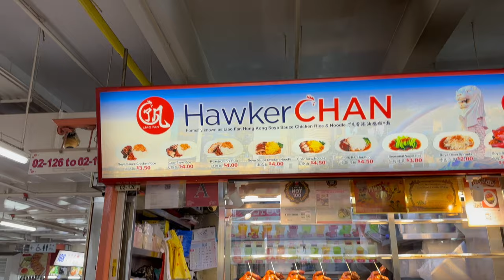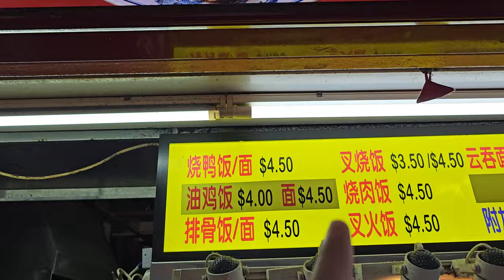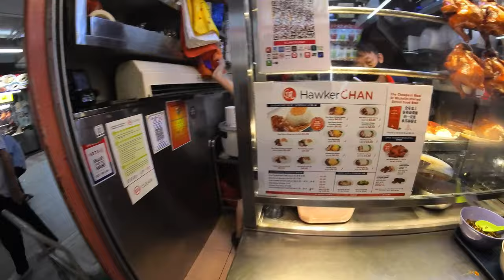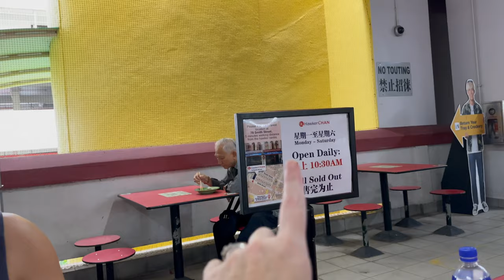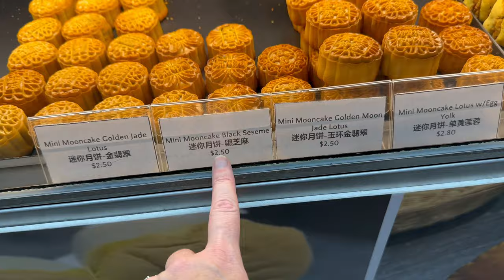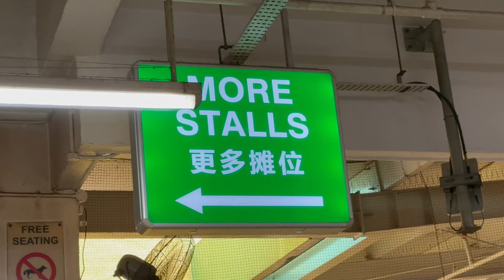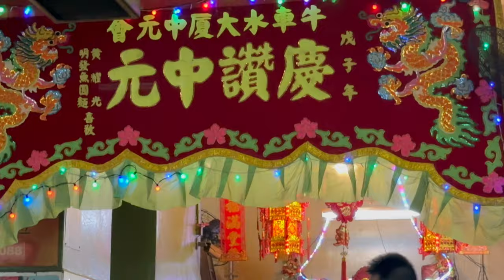2 can eat for $3!?? 🇸🇬 Everyone says SINGAPORE is SO EXPENSIVE? Cheap meals at ChinaTown Complex !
Singapore's BIGGEST street food complex with the KINDEST local people!! We show you some MUST try foods, sweets and drinks to eat on a budget! You WON'T believe the portion size AND MEAT included in WHAT you can get for only $1.50 each meal! AND EVEN IF YOU AREN'T on a budget you can find SO many delicious itens for under $5!  People told us SINGAPORE was SO EXPENSIVE and it can be but it DOESN'T have to be. You should definitely add a visit to the Chinatown Complex Hawker Centre to your Chinatown itinerary because the food is just THAT delicious!  Honestly, much better than the meal we paid $100+ for right across the street from the complex the night before! We also try what HAS to BE Singapore's BEST COFFEE too!

Join us in this natural unedited food vlog where we show you how it was to visit a hawker hall and give you our thoughts and feelings on the food taste, quality and over all experience!